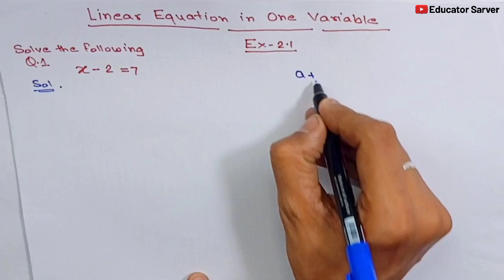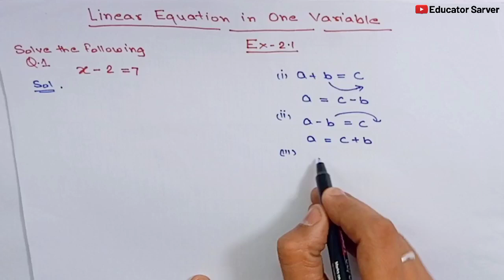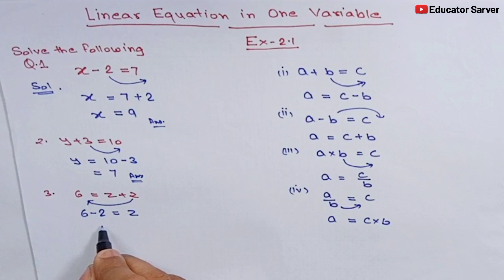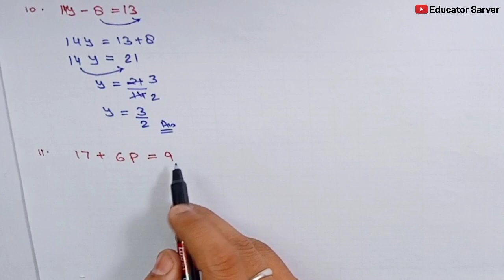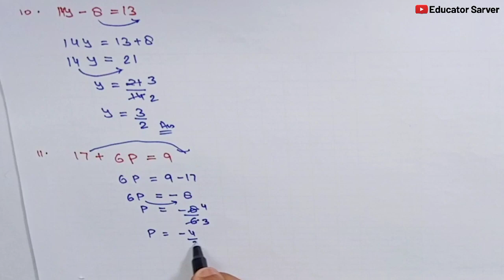Class 8 Maths Exercise 2.1 Linear Equations Equations in One Variable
Linear Equations in One Variables Class 8 CBSE | Linear Equations in One Variables Class 8 Ex 2.1

Is Video mein Linear Equation ko kaise aasani se solve krte h bataya gya h

Agar koi question h to aap usko comment section mein puch sakte h.

linear equations in One variables class 8 ex 2.1
linear equations in One variables class 8
linear equations in One variables class 8th
linear equations in One variables class 8 cbse
How to Simplify Linear Equation

Video accha laga to please 🙏